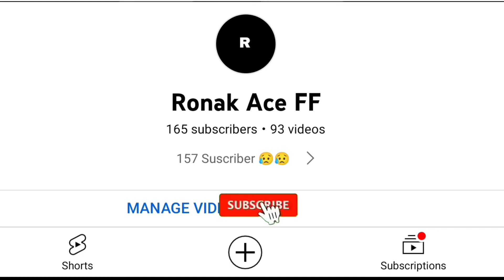Top 5 Amazing in Free Fire Max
This Is My Official website👇 For NEW REEDEM CODE Click Here ↓↓↓